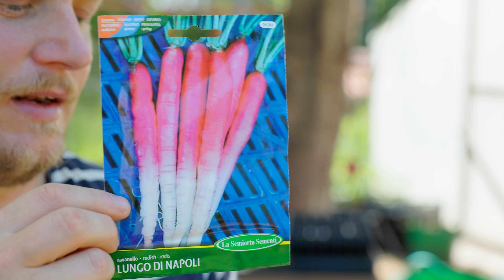Sommarsådd: Maximera din skörd i augusti och september - Odlingsdagboken 30 juni 2024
🌿  I den här filmen delar vi med oss av våra bästa tips för att maximera din skörd under augusti och september. Vi visar dig vilka frön du kan så nu i slutet av juni och början av juli för att få en riklig skörd i din köksträdgård och i tunnelväxthuset under sensommaren och hösten. 🌻

Innehåll:
Frösorter: 🌱 Vi går igenom vilka sorter vi odlar just nu och varför de är perfekta för sommarsådd.
Odlingstips: 🌞 Praktiska råd om hur du lyckas få frön att gro även när det är varmt ute.
Planering: 📅 Hur du planerar din odling för att få ut maximalt av din trädgård under de kommande månaderna.
Underhåll: 💧 Tips på hur du tar hand om dina plantor under sommaren för att säkerställa en riklig höstskörd.

Lämna gärna en kommentar om du har egna tips eller frågor!

Tack för att du tittar och lycka till med din odling! 🌾